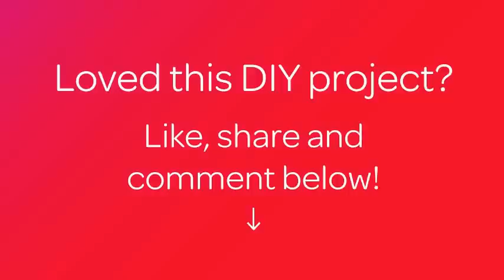Make Easy Beautiful Beaded Earrings - DIY Style - Guidecentral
About this DIY project:
- Title: Make Easy Beautiful Beaded Earrings

Supplies:
- Scissors
- Jewelry pliers
- Pearl beads
- Beads №15
- Thread
- Pair of earrings findings
- Beading needle